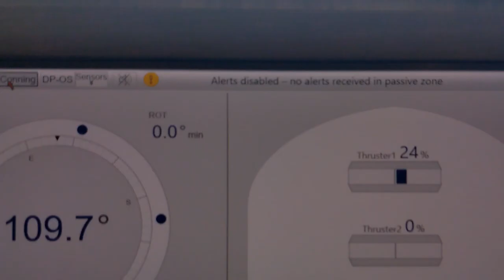Antarctica: Getting to and Getting on the Venture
We finally get to the ship and connect with the Seabourn crew!! Early morning exit and some quick flights put us in Ushuaia and into the ship Venture!
Enjoy the quick tour as well as the list of Scientists that we shall be learning from on this expedition!